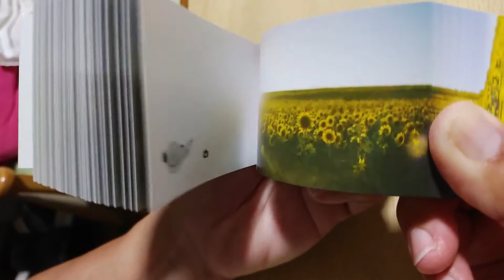2020.7月 ぱらぱら向日葵